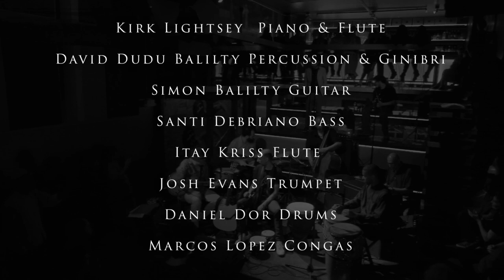Afroblue Kirk Lightsey & David Balilty Tribute to Jerry Gonzalez NY June 5th 2019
Kirk Lightsey & David Balilty
Tribute to Jerry Gonzalez
Sound of the Ground LIVE at NUBLU New York June 5th 2019

Produced by David Balilty & Xiomara Amelia González

Film by Dan Balilty

Kirk Lightsey Piano & Flute
David Dudu Balilty Percussion & Gnibri
Simon Belelty Guitar
Santi Debriano Bass
Itay Kriss Flute
Josh Evans Trumpet
 Daniel Dor Drums
Marcos Lopez Congas